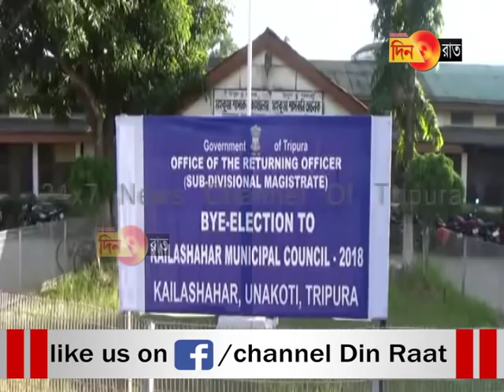কৈলাসহরে ভয় ভেঙে মনোনয়ন দিল